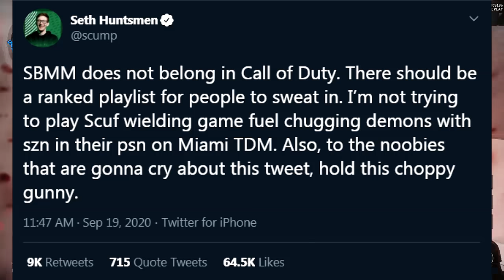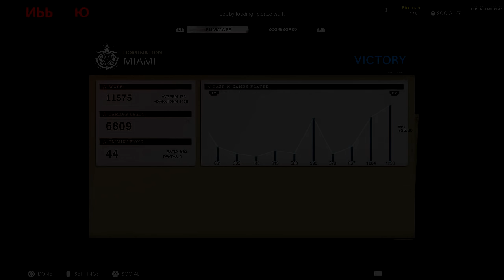Skill Based Matchmaking Is Bad for Call of Duty